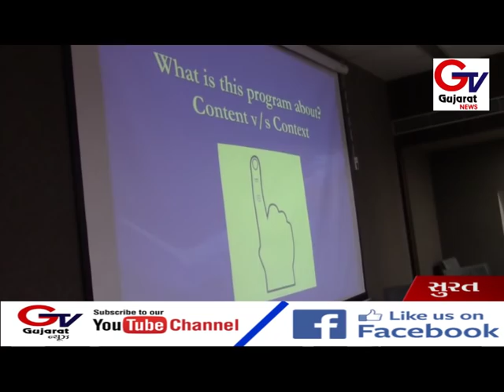બિંગ ઇફેક્ટિવ દ્વારા ગતરોજ તારીખ 7 ડિસેમ્બર 2018 ના રોજ નાનપુરા ખાતે એક એક્ઝિબિશન....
બિંગ ઇફેક્ટિવ દ્વારા ગતરોજ તારીખ સાત ડિસેમ્બર 2018 ના રોજ નાનપુરા ખાતે એક એક્ઝિબિશન